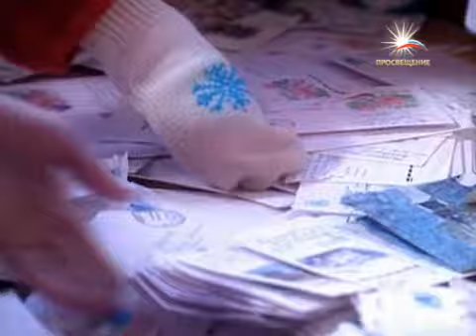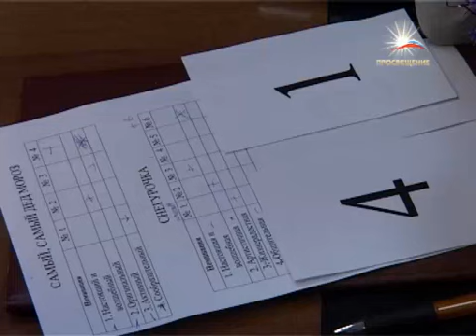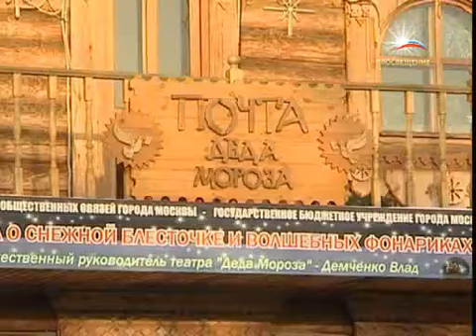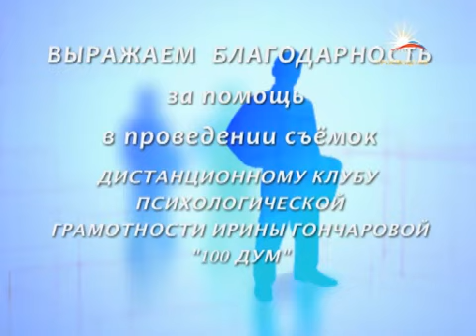Программа "Профессия". Тема: "Дед Мороз и Снегурочка" / Телеканал "ПРОСВЕЩЕНИЕ"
(на сайте доступен просмотр прямого эфира телеканала)

Содержание программы:

Новый год невозможно представить без Деда Мороза и Снегурочки. История этих сказочных героев уходит в глубину веков, но и сейчас образы волшебного дедушки и его внучки любимы всеми людьми от мала до велика. Работать Дед Морозом и Снегурочкой с одной стороны весело, масса положительных эмоций, а с другой —  профессия накладывает определённые обязательства. Люди доверяют актёрам свой праздник, и очень важно не подвести их.

Гост и программы: Галина Мацигон — Снегурочка, ведущий аниматор по организации праздников "Виктория Премиум", Алексей Котолевский — Дед Мороз, ведущий аниматор по организации праздников "Виктория Премиум".